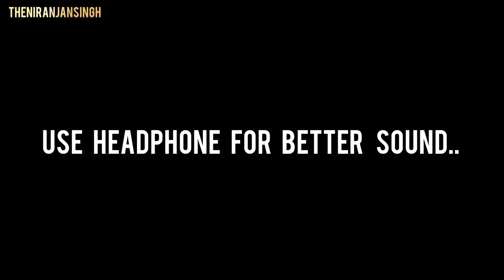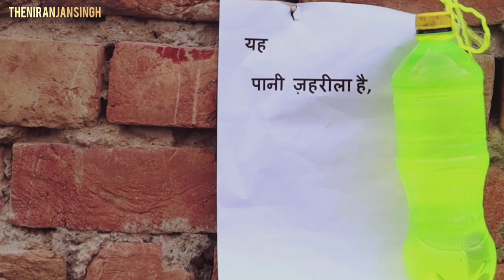SAVE WATER SHORT FILM 2023 || DIRECTED BY NIRANJAN SINGH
Presents : Dr. APJ Abdul Kalam
Cast: anand kumar, chandan kumar
Screnplay: Niranjan singh
Producer : suraj kumar
Editing & Direction: Niranjan singh